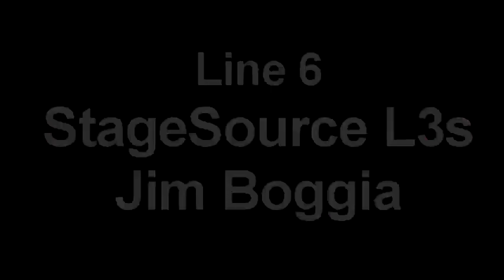Line 6 StageSource L3s and M20d mixer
Line 6's entry into the live sound arena, the StageSource speakers and the M20d mixer, sport amazing features, both in hardware and software.